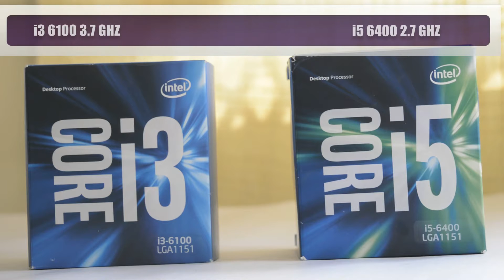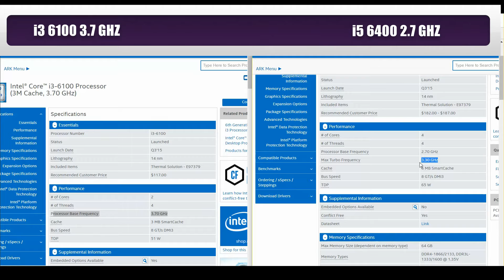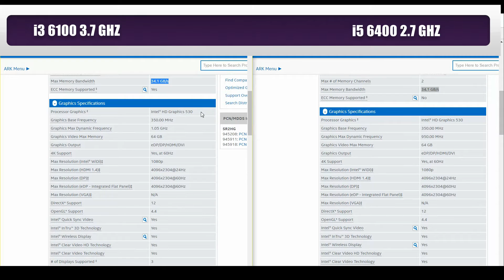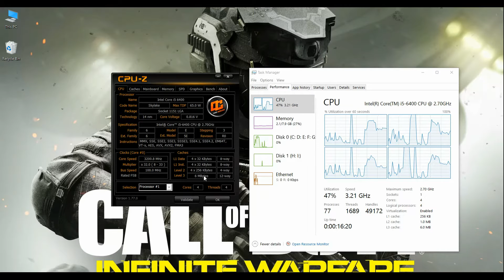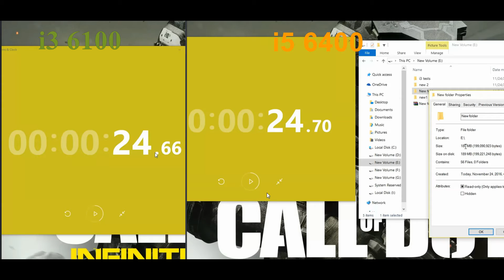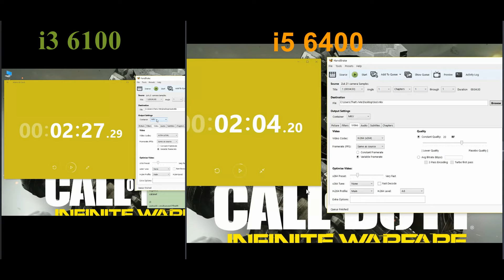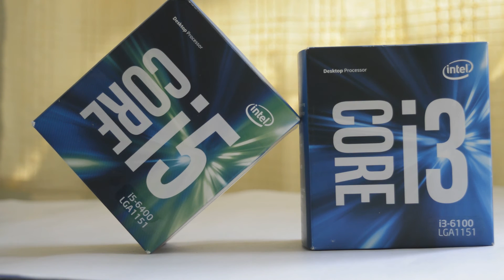Intel core i5 6400 vs i3 6100, is i3 better than i5 - video editing & gaming benchmark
Which CPU offers best price to performance?
In this video, I will test, whether the least expensive intel quad core i5 6400 performs better than i3 6100, despite clocking low frequency. Both single thread and multi thread performance will be evaluated on these processors.

Test Computer configuration :
i3 6100 &  i5 6400
8 GB Corsair Vengeance 2400 MHZ
1TB HDD, 120GB PNY SSD
750Ti GPU,
650 watts corsair TX PSU